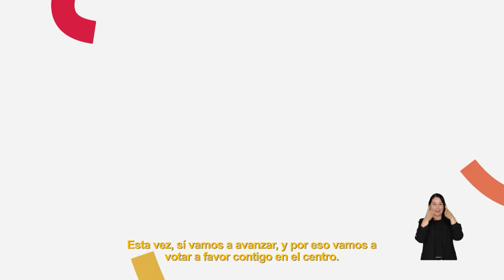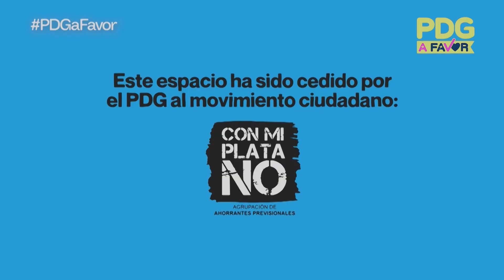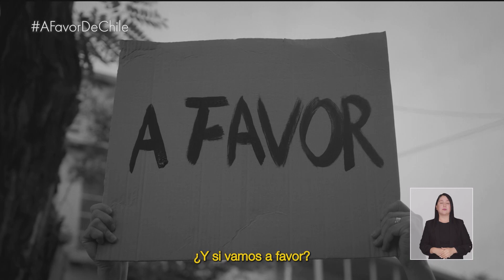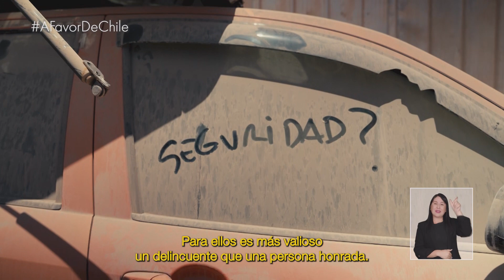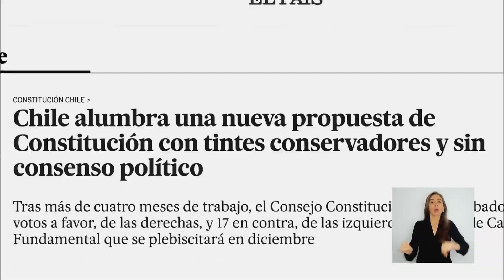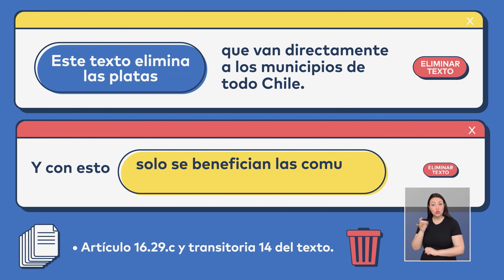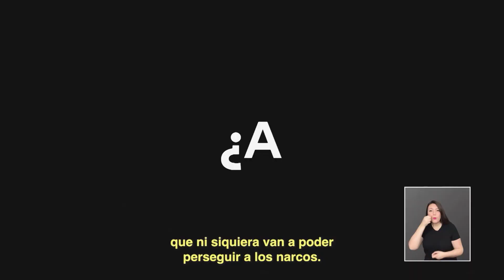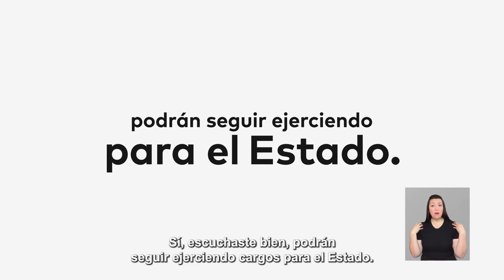Franja Oficial CNTV Plebiscito Constitucional 2023 08 de diciembre 12:45